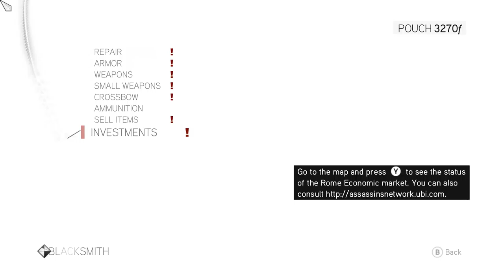Assassin's Creed: Brotherhood [5] Restoration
Moving that plot along.